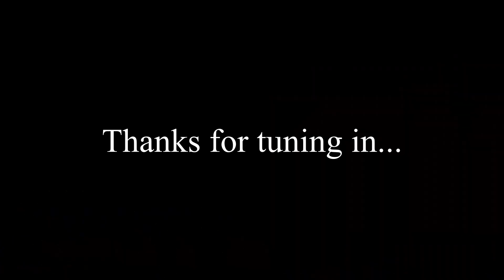CHARLOTTETOWN PRINCE EDWARD ISLAND CANADA - PART 2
TOMS CHANNEL